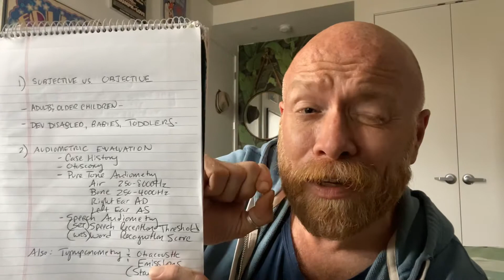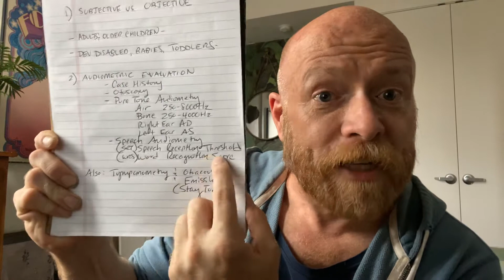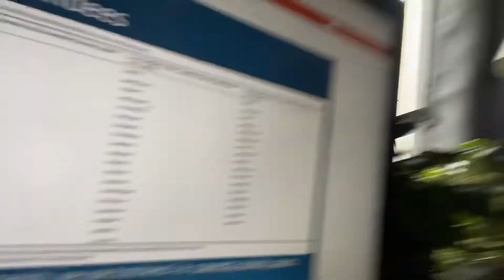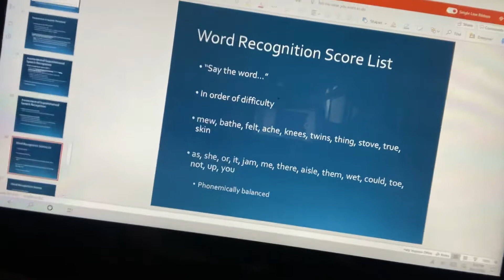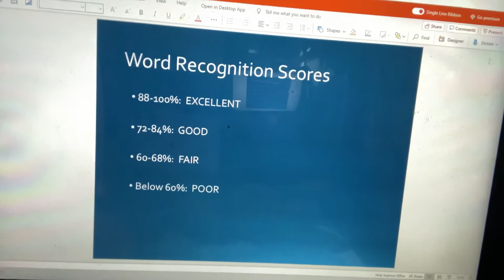Speech Audiometry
Speech Reception Threshold
Word Recognition Score